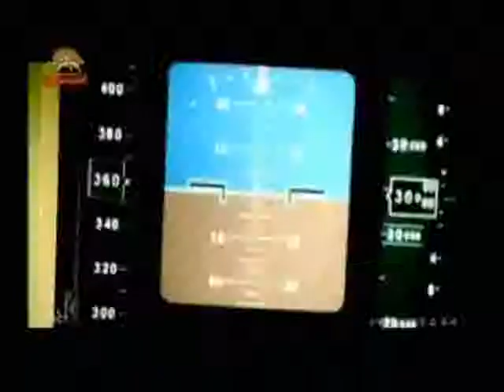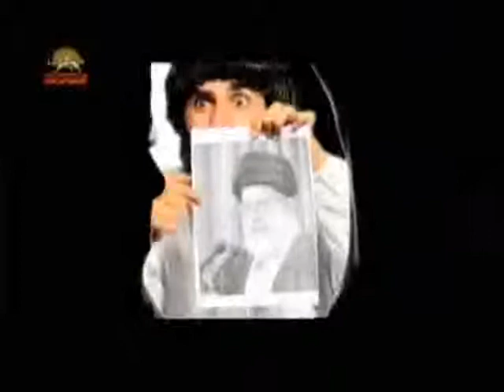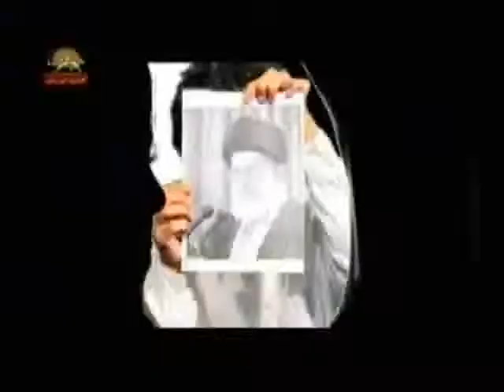tarane tanz zobale dani e tarikh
tarane tanz